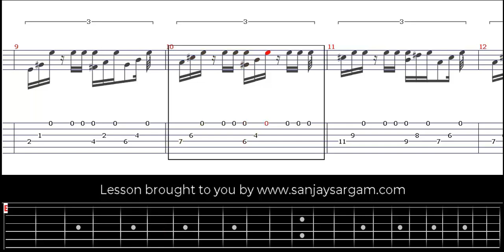Opus 60 No 13 (Andantino Grazioso) - Guitar Tutorial (Fingerstyle)